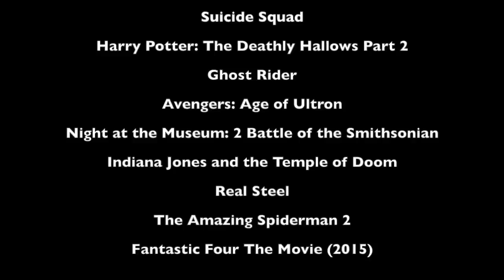Defeats of my Favourite Movie Villians Part 4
Villains Quotes:

"Show me again, the power of the darkness, and I'll let nothing stand in our way. Show me, grandfather, and I will finish what you started." -Kylo Ren

"Everything they've built will fall! And from the ashes of their world, we'll build a better one!" -Apocalypse

"You think you were born? No, you were built, and your Creators want you back!" -Lockdown

"My spell is complete. Once you and your armies are gone, my darkness will spread across this world. And it will be mine to rule." -The Enchantress

"Only I can live forever." -Voldemort

"I can smell your fear." -Blackheart

"I had strings but now I'm free. There are no strings on me." -Ultron

"I have come back to life!" -Kahmunrah

"You don't believe me, Dr. Jones? You will, Dr. Jones. You will become a true believer." -Mola Ram

". " -Zeus

"Soon, everyone in this city will know how it feels to live in my world...A world without power...without mercy...a world without Spider-Man." -Electro

"There is no Victor,There's only Doom" -Dr.Doom